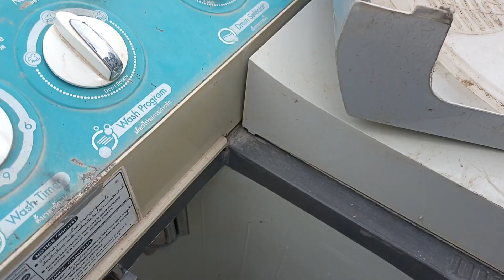วิธีรักษาเครื่องซักผ้า..ใช้ได้หลายปี